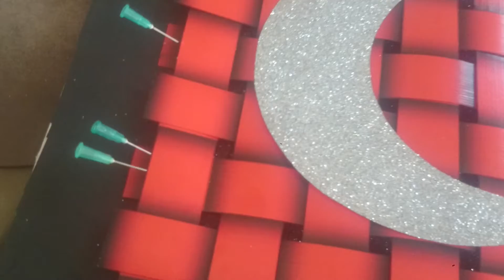BAYRAK ÇALIŞMASI #3 FİNAL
SİPARİŞ VERİLEN FİRMA;
SİPARİŞ NUMARASI: 9493
ADET; 5
EBAT; 35*50